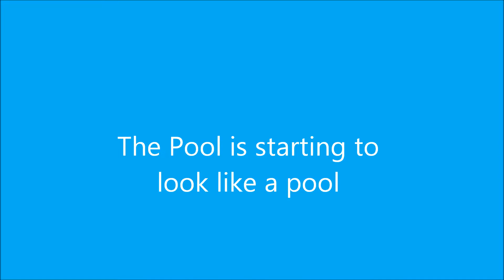The pool job is almost done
swimming time soon